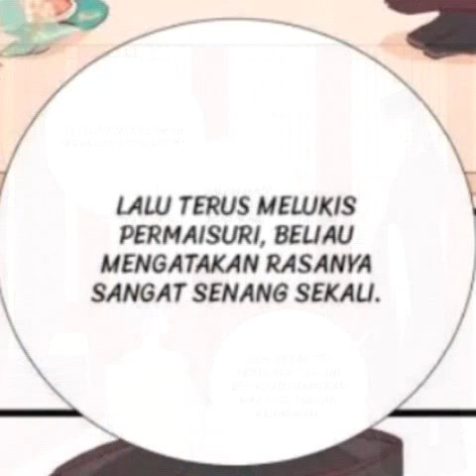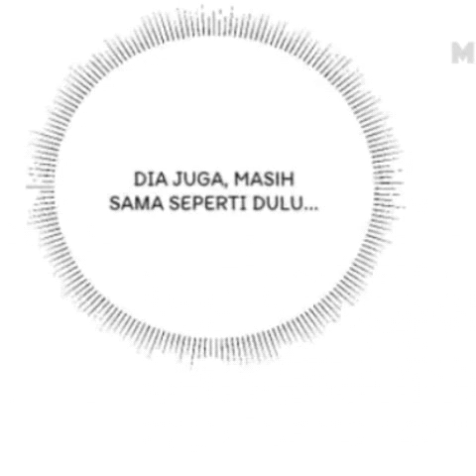Komik Permaisuri Yang Sibuk Episode 52